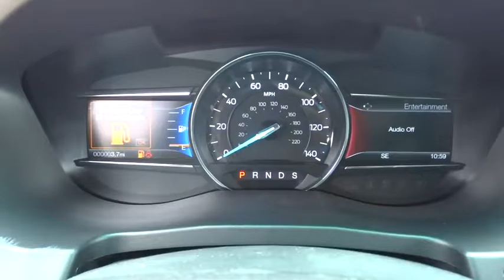2016 Ford Explorer Denver, Aurora, Parker, Highlands Ranch, Littleton, CO 160824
2016 Ford Explorer 4WD 4dr Sport - Stock#: 160824 - VIN#: 1FM5K8GT8GGD13485

Third Row Seat, Moonroof, Heated Leather Seats, Nav System, 4x4, VOICE ACTIVATED NAVIGATION SYSTEM, Aluminum Wheels, LED FOG LAMPS. Sport trim, White Platinum Metallic Tri-Coat exterior and Ebony Blck w/Red Accent S interior CLICK NOW! KEY FEATURES INCLUDE: 4x4 OPTION PACKAGES: EQUIPMENT GROUP 401A Front 180 Degree Camera w/Washer, Hands-Free Liftgate, Universal Garage Door Opener, Heated Steering Wheel, Voice Activated Navigation System, in-dash screen, SD card for map and POI storage and integrated SiriusXM Traffic and Travel Link, Note: SiriusXM Traffic and Travel Link includes a 5-year prepaid subscription, SiriusXM Traffic and Travel Link is not available in Alaska and Hawaii, Note: SiriusXM audio and data services each require a subscription sold separately, or as a package, by Sirius XM Radio inc, If you decide to continue service after your trial, the subscription plan you choose will automatically renew thereafter and you will be charged according to your chosen payment method at then-current rates, Fees and taxes apply, To cancel you must call, TWIN PANEL MOONROOF, VOICE ACTIVATED NAVIGATION SYSTEM in-dash screen, SD card for map and POI storage and integrated SiriusXM Traffic and Travel Link, Note: SiriusXM Traffic and Travel Link includes a 5-year prepaid subscription, SiriusXM Traffic and Travel Link is not available in Alaska and Hawaii, Note: SiriusXM audio and data services each require a subscription sold separately, or as a package, by Sirius XM Radio inc, If you decide to continue service after your trial Our large inventory and wide selection of models, along with competitive pricing, allow us to make you a great deal on the Ford of your choice. At Mike Naughton Ford, our goal is to assist you in making a confident decision. Our friendly, professional staff members are here to answer your questions and listen to your needs. Wherever you live in the Denver area, or if you're driving from Lakewood, Highlands Ranch, Centennial or Englewood, we're ready to serve you! Horsepower calculations based on trim engine configuration. Please confirm the accuracy of the included equipment by calling us prior to purchase.